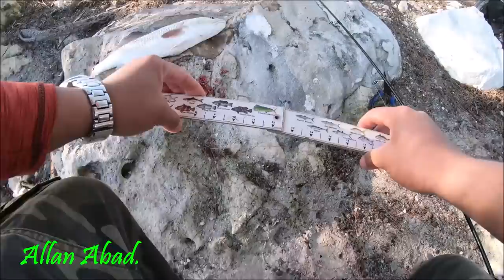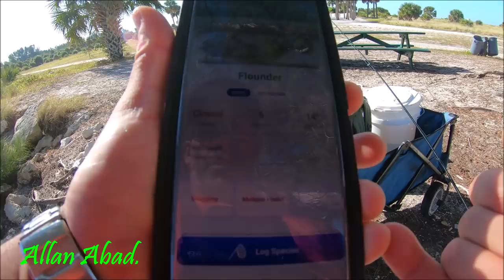PESCA VARIADA EN SAND KEY PARK (CLEARWATER)\\Allan Abad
EQUIPO PARA LA PESCA CON ARTIFICIALES:
                CAÑA- shakespeare ugly stick inshore select 7,6 ft
                CARRETE- daiwa bg 3,000 o 4,000
                SEDAL- power pro de 30lbs
                LEADER- grand slam 30 lbs